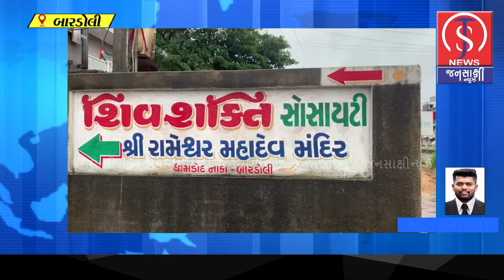ભારે વરસાદને લઇ બારડોલી શિવશક્તિ સોસાયટીમાં પાણી ભરાવાની ઘટના.